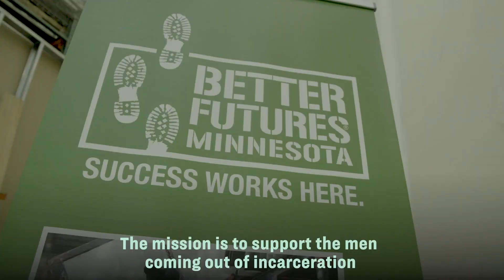Elizabeth's Roundtable on Criminal Justice Reform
After release from prison, people are more likely to be unemployed, more likely to be rearrested, and more likely to overdose. In part, because our prisons are not fulfilling their rehabilitative function. Elizabeth Warren talked with Better Futures Minnesota about her plan to change that.

Elizabeth Warren is widely credited for the original thinking, political courage, and relentless persistence that led to the creation of the Consumer Financial Protection Bureau (CFPB)—and as an assistant to President Barack Obama and special adviser to the Secretary of the Treasury, Elizabeth led the establishment of the consumer agency to protect consumers from financial tricks and traps often hidden in mortgages, credit cards, and other financial products.

Wall Street opposed the CFPB, and they didn’t want Elizabeth—the agency’s biggest champion—to run it. So after Senate Republicans vowed to block Elizabeth’s nomination to serve as the first director of the CFPB, she ran for the United States Senate in her home state of Massachusetts. Elizabeth won—and then she won again. Elizabeth Warren has served as the Bay State’s Senior Senator since 2013.

Elizabeth Warren and her husband Bruce Mann have been married for 38 years. They have three grandchildren and a golden retriever named Bailey.

*** About Team Warren ***
Team Warren is building a grassroots movement to make big, structural change and put power back in the hands of the people—will you join us?